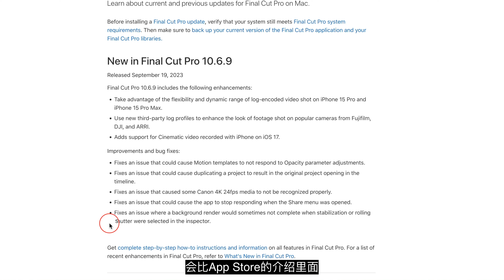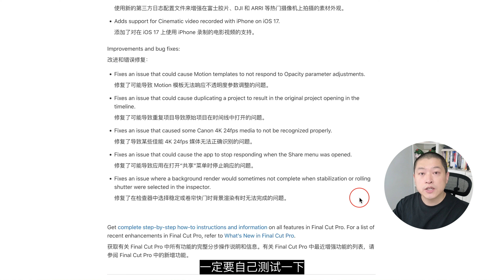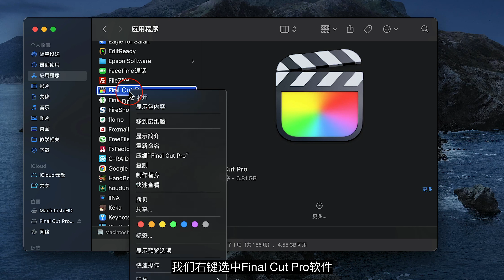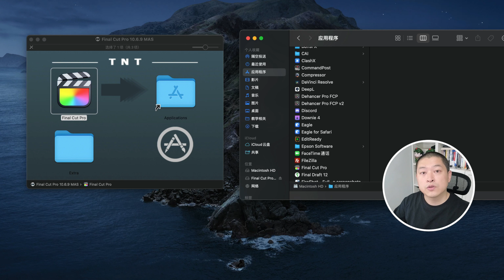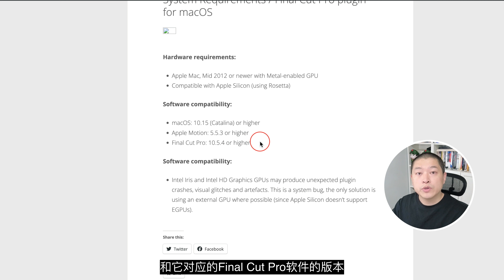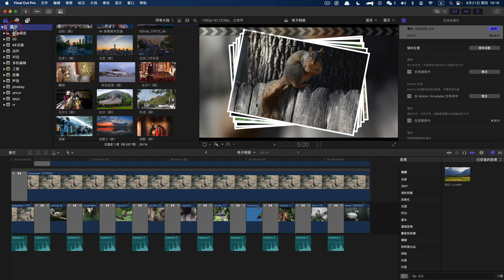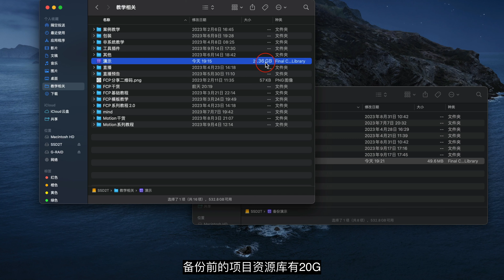Final Cut Pro升级软件遇到的问题⎮备份工程、插件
Final Cut Pro又升级了 最新版10.6.9
集中回答几个大家在升级软件过程中经常遇到的问题
如何备份老版本的软件
升级后用户个性设置、插件、模版都不用重新安装
如何备份老版本的工程项目

Final Cut Pro系列视频教程合集【已完结第二版更新中】